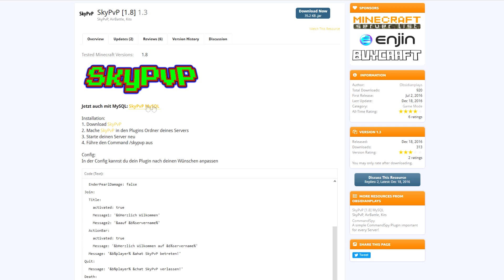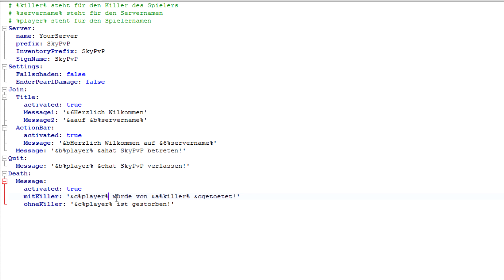SkyPvP - Plugin Vorstellung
SkyPvP - Plugin Vorstellung. Heute stelle ich euch ein komplettes SkyPvP System vor.